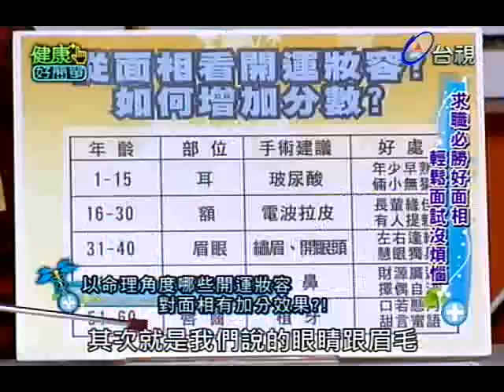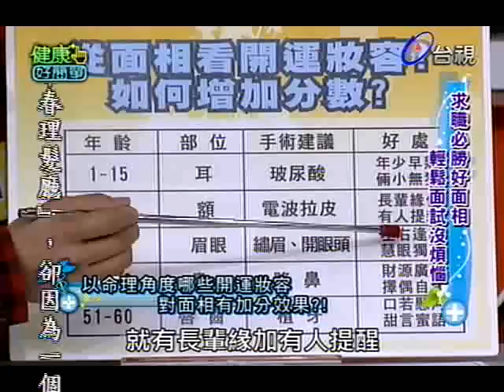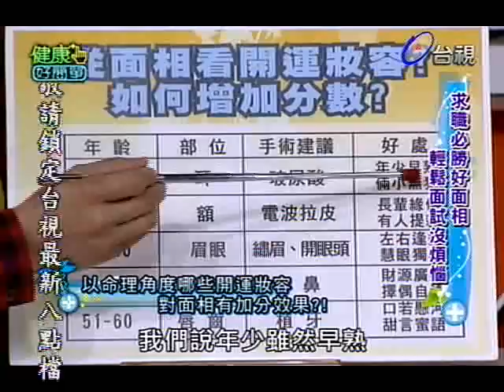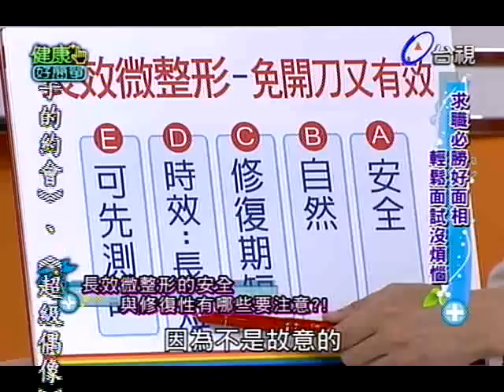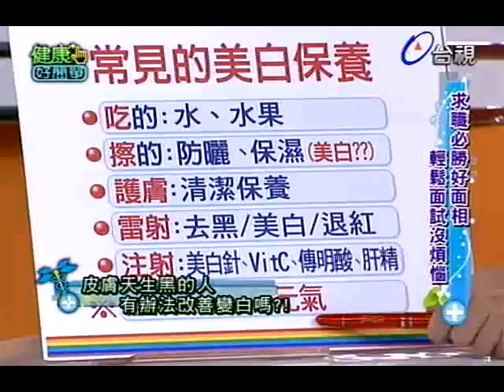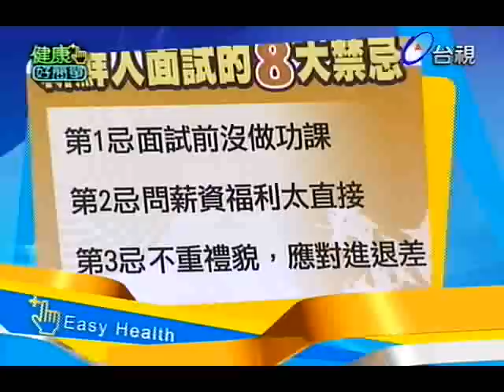健康好簡單 2012-11-20 pt.4/5 求職必勝好面相